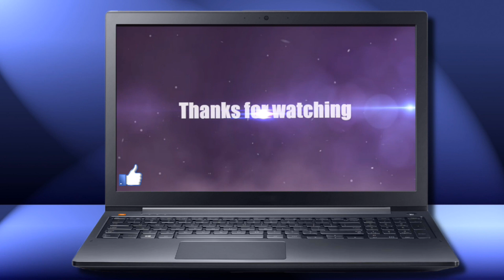[ETS2. V1.31]...PDT...Modasa Zeus II DD 6×2 Scania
Moja konfiguracja